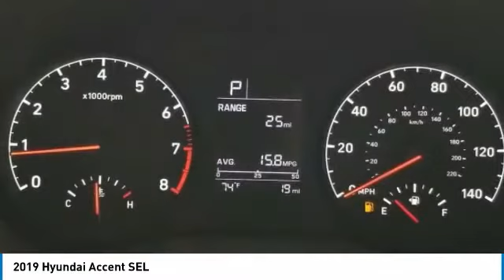2019 Hyundai Accent 2019 Hyundai Accent SEL FOR SALE in Sanford, FL KE058118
Stop in today for a test drive of this N 2019 Hyundai Accent

Headquarter Hyundai
3775 North US Highway 17-92

Don't miss this 2019 Hyundai Accent. It's equipped with great features. You'll want to take this 4dr car home. Make a great choice today.